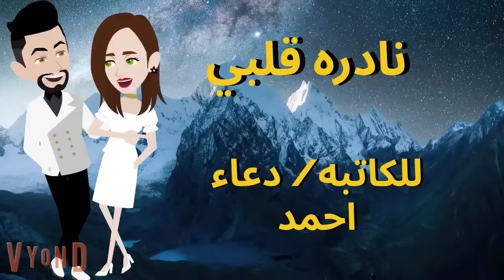نادره قلبي الحلقه الثامنه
قصة مع فنجان قهوة- تقدم قصص واقعية من حياتنا اليومية .